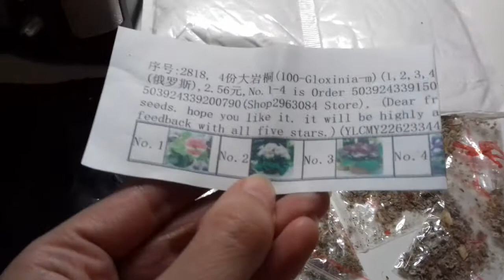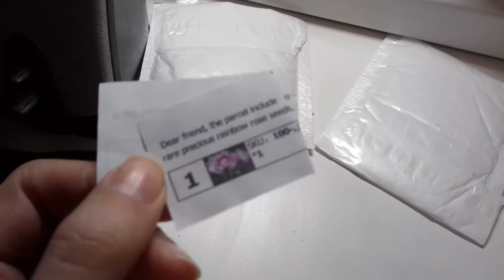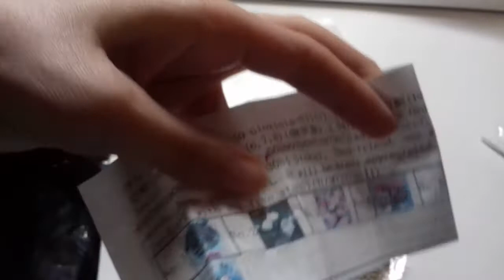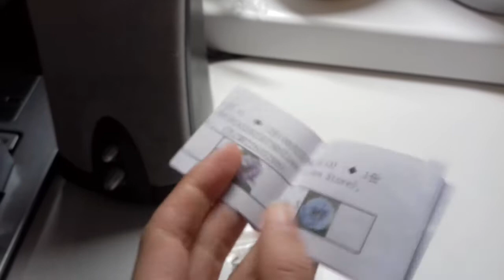Семена цветов глоксинии почтой с китайского сайта Алиэкспресс. Как нас обманывают китайцы.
Что за семена присылают китайцы. Присылают чёрти что.